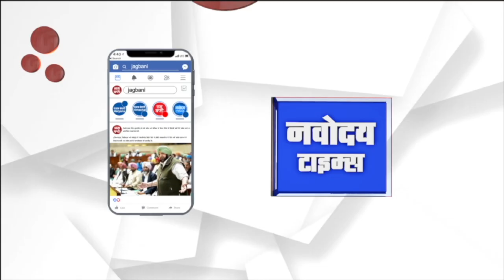Rajasthan Paper Leak Case : RPSC को भंग करने की मांग, क्या वाकई इतना आसान है ये काम?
राजस्थान में लोक सेवा आयोग एक बार फिर विवादों में है. प्रदेश के चर्चित सब इंस्पेक्टर भर्ती एग्जाम 2021 पेपर लीक मामले में एक बार फिर बड़े खुलासे हुए हैं. एसओजी ने पांच ट्रेनी एसआई को गिरफ्तार किया है जिनमें पूर्व RPSC सदस्य रामूराम राइका सहित उसका बेटा और बेटी भी शामिल है. इस प्रकरण के बाद से लगातार RPSC को भंग करने की मांग उठ रही हैं। सचिन पायलट भी कई बार RPSC के पुनर्गठन की मांग उठा चुके हैं। लेकिन क्या वाकई ये इतना आसान हैं। वीडियो में देखिए कि RPSC को भंग करने के लिए क्या कुछ है प्रावधान।

The Public Service Commission in Rajasthan is once again in controversy. Big revelations have been made once again in the state's famous Sub Inspector Recruitment Exam 2021 paper leak case. SOG has arrested five trainee SIs, including former RPSC member Ramuram Raika, his son and daughter. After this incident, there has been a constant demand to dissolve the RPSC. Sachin Pilot has also raised the demand for reorganizing the RPSC many times. But is it really that easy? Watch the video to know what are the provisions for dissolving the RPSC.

Produced By: Punjab Kesari Rajasthan
Script Edited By: Ishika / Kailash
Video Edited By: Raviaknt
Video Journalist: Krishna
News Location: